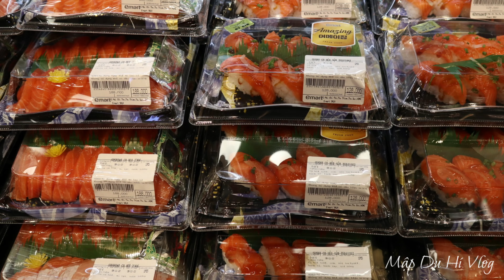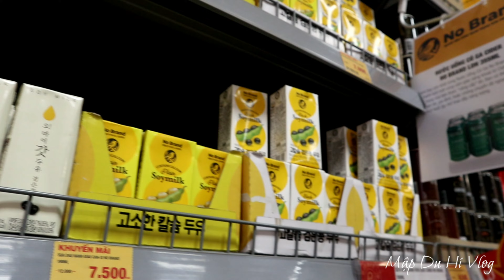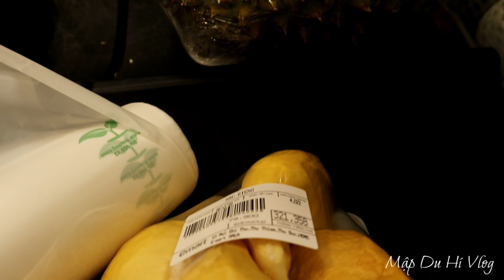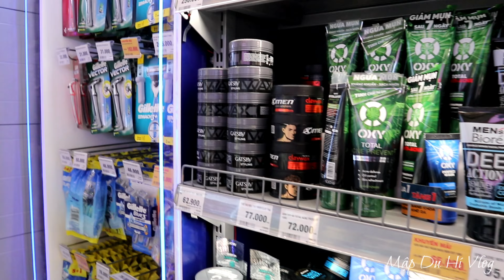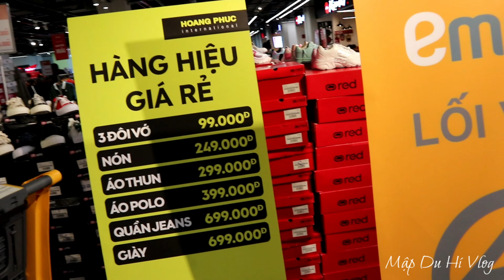Khám phá hệ thống siêu thị lớn nhất Hán Quốc có mặt tại khu đô thị SALA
Mập du hí vlog  rất thích lang thang du lịch đi đến những miền đất mới, trải nghiệm văn hóa, cuộc sống và con người mà Mập du hí vlog đã được đặt chân đến . Đây là kênh YouTuBe của Mập du hí vlog  như quyển lưu bút bằng video mà Mập du hí vlog  đã đi qua để lưu giữ nhứng khoảng khắc đẹp và cùng chia sẻ với anh chị & các bạn.
© Copyright byMập du hí vlog  (Do Not Reup)